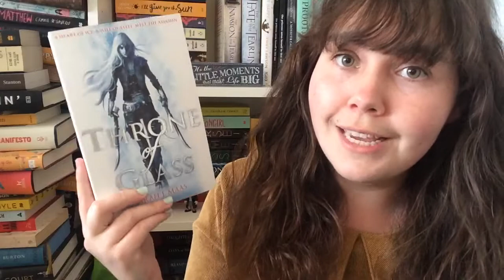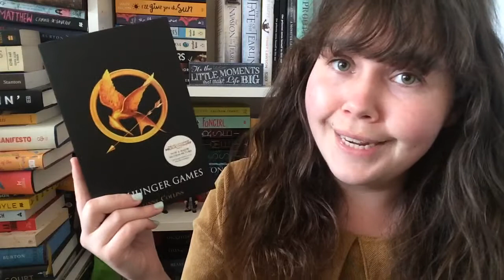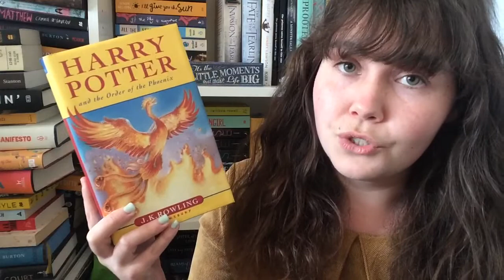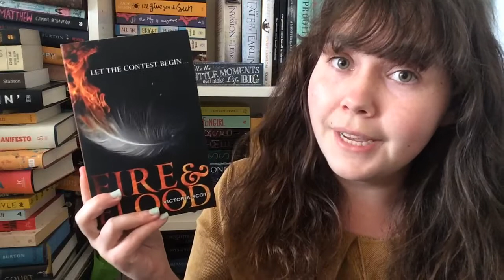Jurassic Park Book Tag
Do this tag if you want to! :)